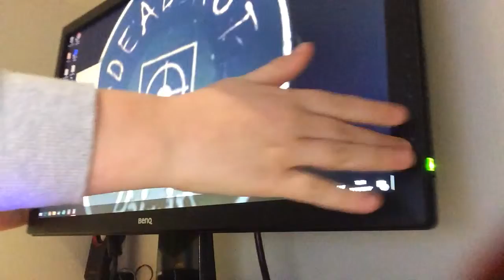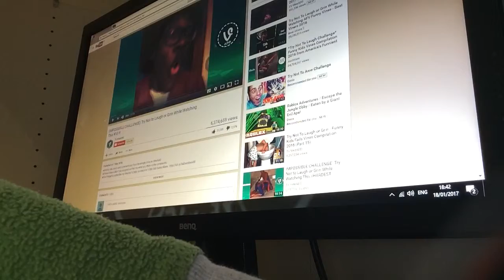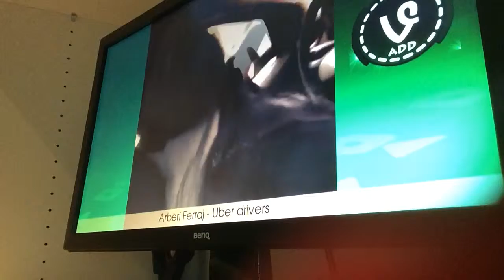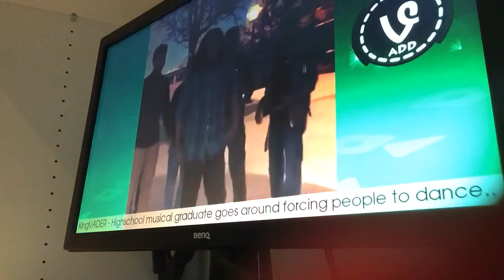Try not to laugh p1